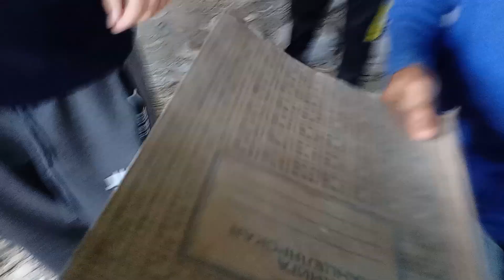Qorxulu evə getdik